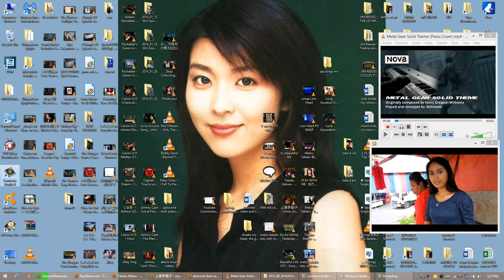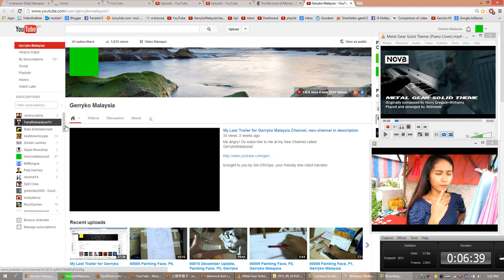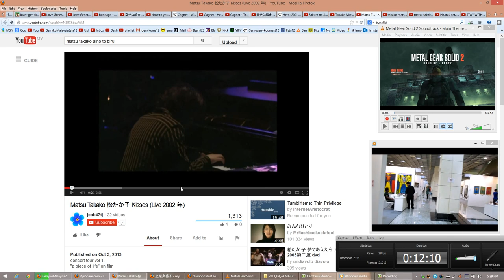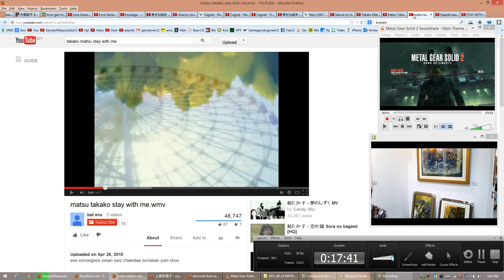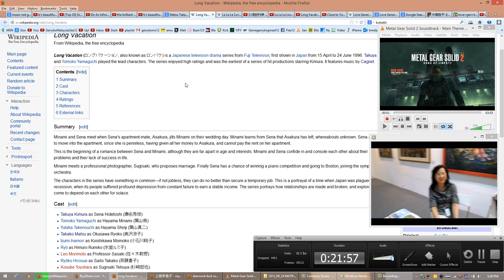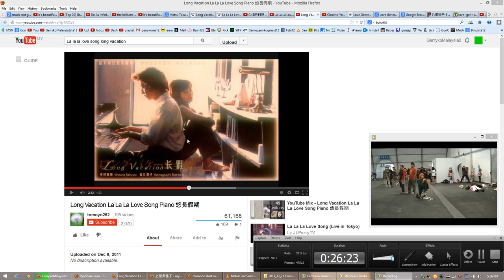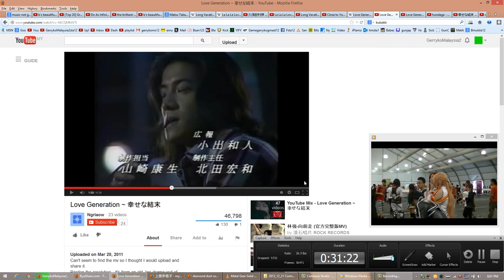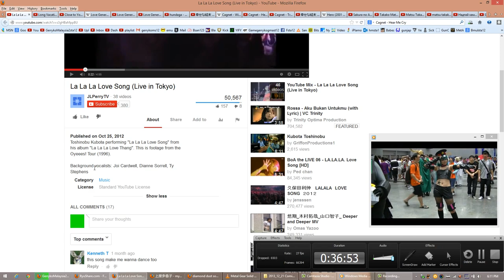Takako Matsu, 松たか子, Songs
Gerryko talks about Takako Matsu

Songs:
Takako Matsu,  松たか子